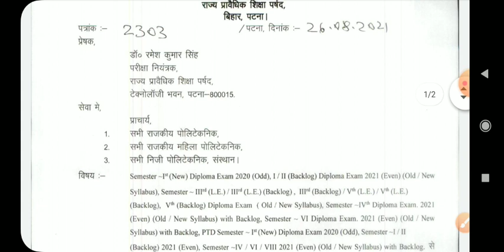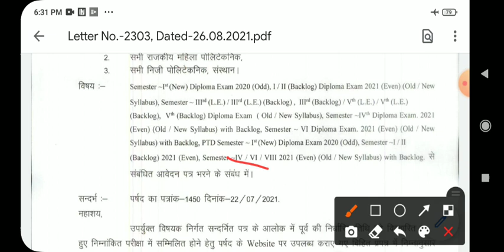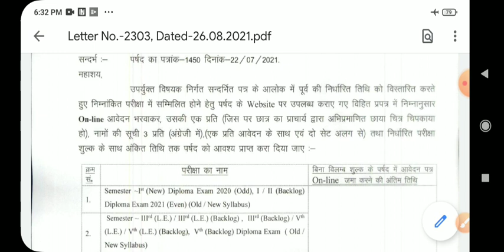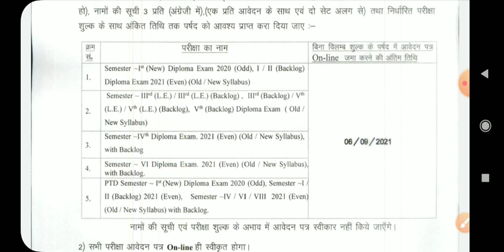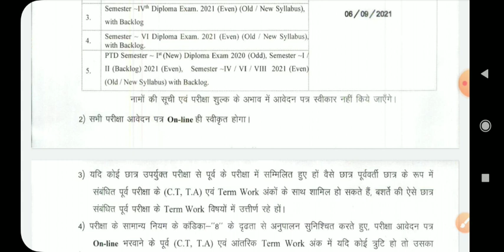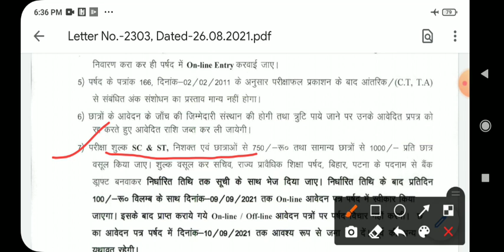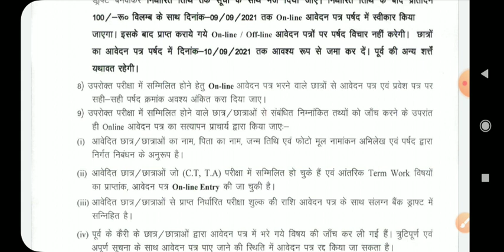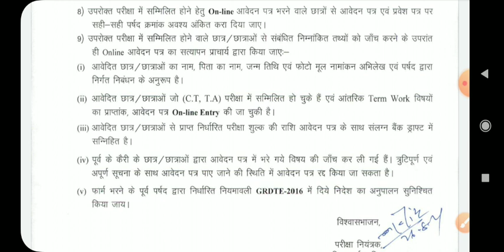SBTE BIHAR | 1st, 4th, 6th Sem. 2nd(Backlog), 3rd,5th(LE) के Exam Form भरने का नया नोटिस जारी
To download notice click on this link